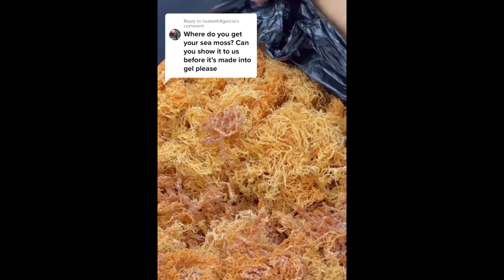A Peek at Responsible Sea Moss Farming in the Caribbean Island of Union Island St. Vincent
Many have been asking about where and how we grow our Sea-Moss. Today we take you on a brief tour of an experiment we are conducting on Union Island, St. Vincent, and the Grenadines.